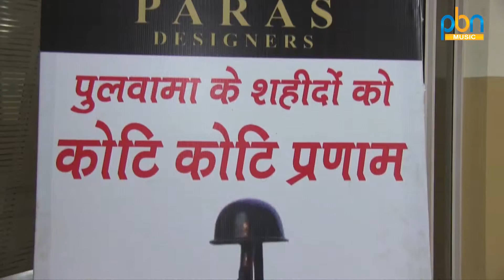Celebrate 112 Birthday Of Shaheed Sukhdev Singh Ji Award at Ludhiana City || PBN Music || Part 1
Editor:- Rajinder Kumar

Production:- Tellytune